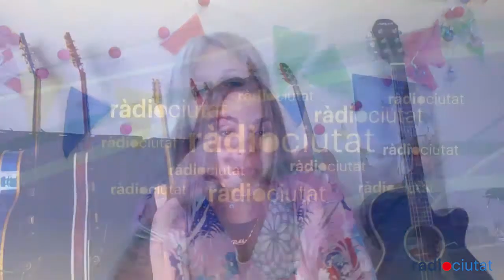ElVermut Ruth Lorenzo: "enyoro tant fer submarinisme i olorar el mar"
🎙Murciana reconeguda a tot arreu per ser una de les veus més potents i amb més personalitat del panorama musical. Ruth Lorenzo ha escrit molt durant el confinament, lletres i melodies, i de tot, ha fet un disc que veurà la llum en un futur.

💪🏼Però com Ruth Lorenzo és una dona guerrera, perfeccionista i amant de la música, acaba de publicar un primer senzill " Miedo", que és el primer ingredient d'un exquisit plat en forma de disc que es dirà "Crisálida" i que ha escrit, arreglat i produït ella soleta.

🏠Des de casa seva, a Madrid, ens explica que té moltes ganes d'anar a la seva terra, a Murcia, a veure la família, abraçar-la, gaudir de la seva gent i, sobretot, fer submarinisme i banyar-se a la platja.